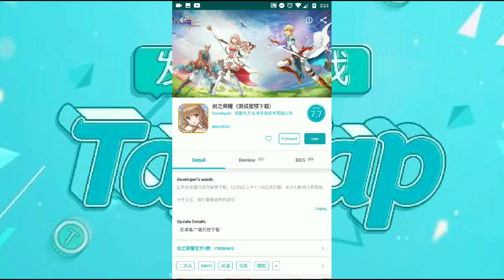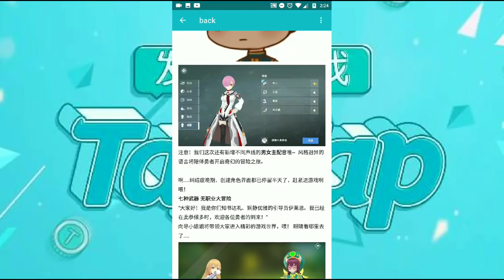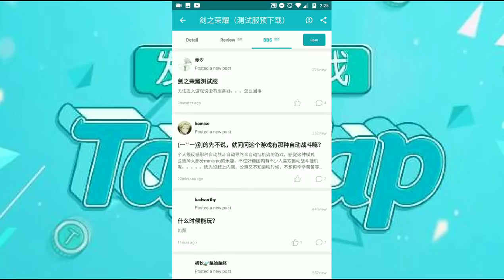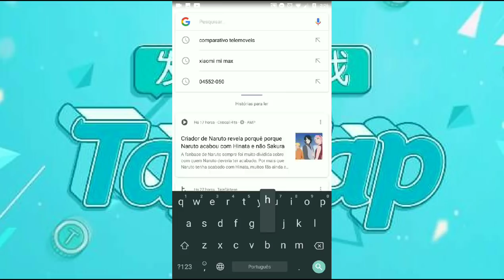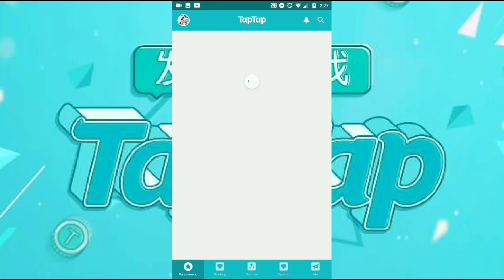Novo MMORPG em beta com gráficos de anime